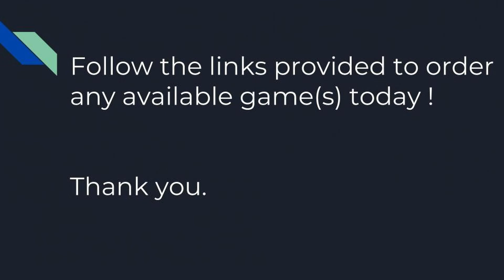Order CLBL Game Videos Today!